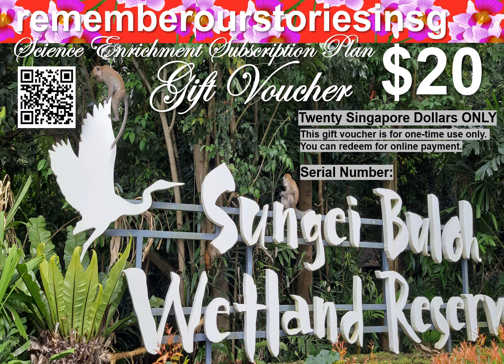4R $20 GIFT VOUCHERS 02082023 647pm